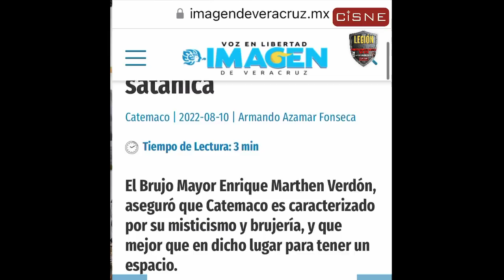Construyen ya "iglesia" satánica en México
🟦 CITIBANAMEX Perfiles
Tarjeta:  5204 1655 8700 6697
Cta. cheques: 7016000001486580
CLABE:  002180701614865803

🇺🇸 Desde EEUU:
- MoneyGramm
- WesternUnion
- Xoom
( Preguntar por WhatsApp dirección: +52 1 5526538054 )

📕 Libros y Cursos:
Libros de Jaime Duarte a la venta (PDF):

CISNE y Jaime Duarte

Cada espacio publica información distinta; ocasionalmente se duplica cuando son asuntos muy relevantes y deseo que todos estén enterados de alguna temática en especial:

Gracias por tu amable atención y ¡Dios te bendiga!